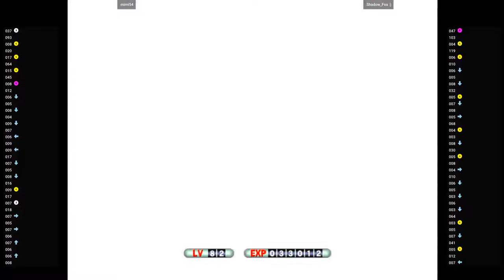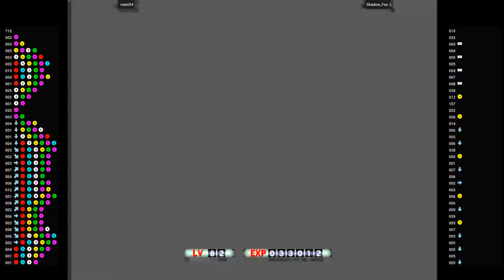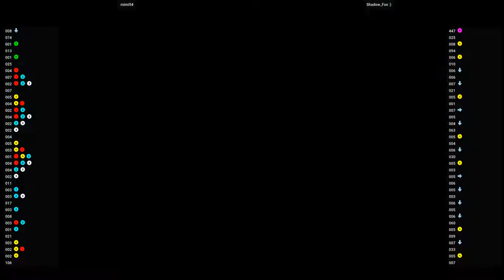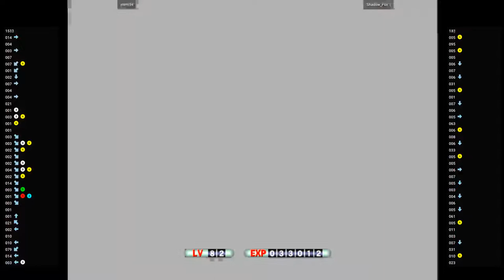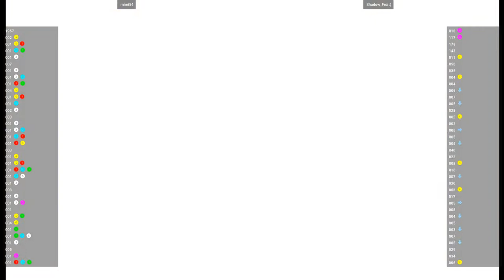MVSC2 - mimi54 VS Shadow_Fox :)